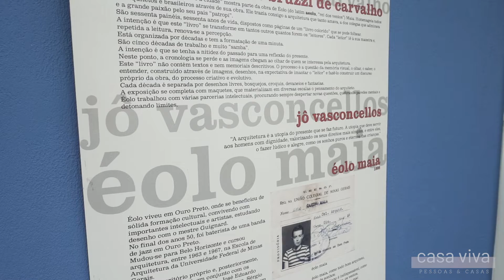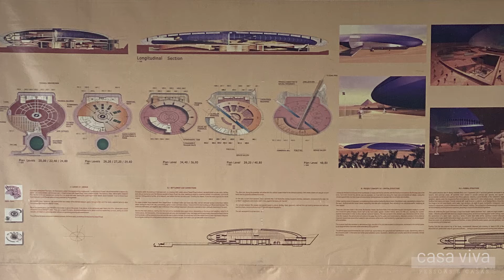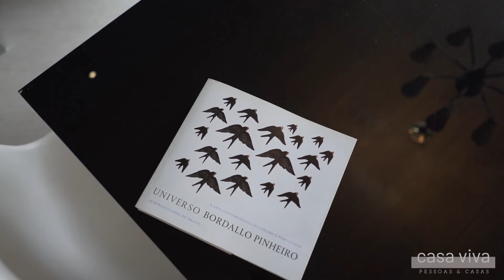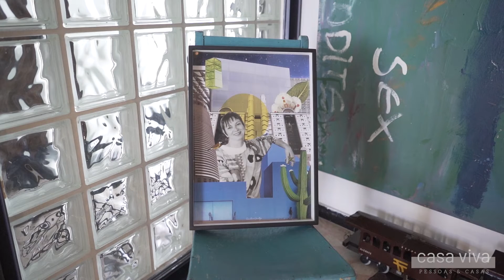Decoração super colorida e criativa, de deixar a imaginação viajar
A casa da arquiteta Jô Vasconcellos é um portfólio vivo de sua trajetória e também do marido, já falecido e também arquiteto, Éolo Maia. Recheada de obras de arte, memória afetiva e fragmentos de trabalhos passados dela e de amigos. Uma vida dedicada à criatividade, através da arte e da arquitetura, uma fundindo-se à outra numa simbiose única.

Cada detalhe é um pedaço de história da arquitetura e da arte, uma visita realmente especial!

COMUNICADO :  Todas as precauções quanto à transmissão do covid-19 foram devidamente tomadas durante a gravação deste programa.

TODO DOMINGO TEM EPISÓDIO NOVO ÀS 8h30

COMPARTILHA COM ALGUÉM 🥰 😘

Também somos uma loja de decoração em Belo Horizonte.

Ou venha pessoalmente:
📍Rua do Ouro, 678, Serra

Realização: Vênica Casa

Quem é Vênica Lima?
Apaixonada pelo universo da arte desde pequena, quando acompanhava o pai pelas cidades do interior de Minas Gerais. É empresária há mais de 30 anos no ramo da decoração. Esposa, mãe, curiosa. Sempre atenta e interessada na diversidade da cultura das pessoas através de suas casas, de seu morar. Com muito bom humor e a sensibilidade de uma amante das artes, conduz as visitas do Casa Viva com olhar de quem ama o que faz.

O que é o Casa Viva?
Somos um programa de entrevista sobre morar e lifestyling, onde visitamos casas reais, pessoas reais, com modos diferentes de ver a vida e de decorar a casa. Vamos além da decoração, amamos arte museus, coleções, soluções simples e complicadas, inovadoras ou tradicionais. Venha com a gente entrar nessas universos diferentes todo domingo às 8h30 da manhã. Pegue seu café e venha junto.